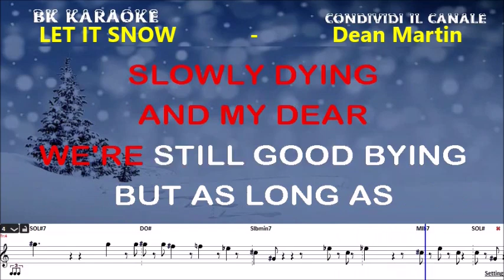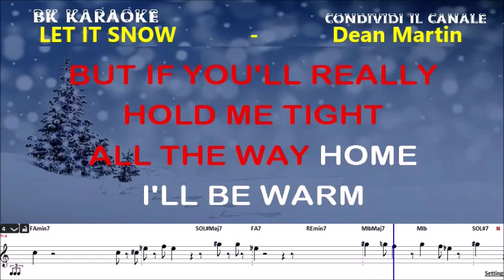LET IT SNOW, LET IT SNOW Dean Martin Karaoke - Canto/Score - Strumentale/Testo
CANZONI DI NATALE
Testo
Man it doesn't show signs of stopping
And I brought me some corn for popping
But if you'll really hold me tight
All the way home I'll be warm
And the fire is slowly dying
And, my dear, we're still goodbying
But as long as you'd love me so
Let it snow! Let it snow and snow!
But if you really grab me tight
Fonte: Musixmatch
Compositori: Jule Styne / Sammy Cahn
Testo di Let It Snow! Let It Snow! Let It Snow! Co. Inc., Cahn Music Co., Cahn Music Company, Quaytor Productions Llc, Producers Music Publ. Co., Inc.